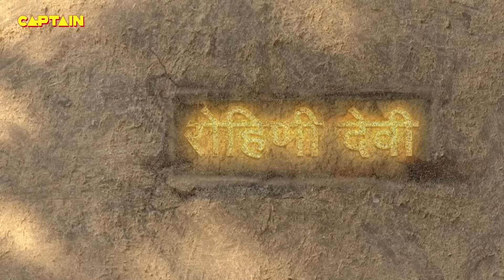साई के चमत्कार - (SAI CHAMATKAR) शिरडी के साईं बाबा